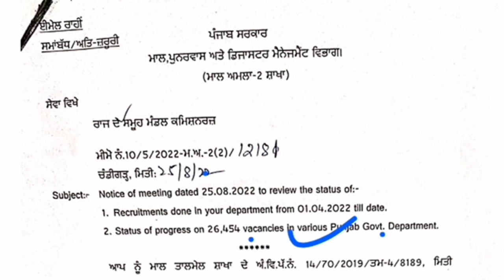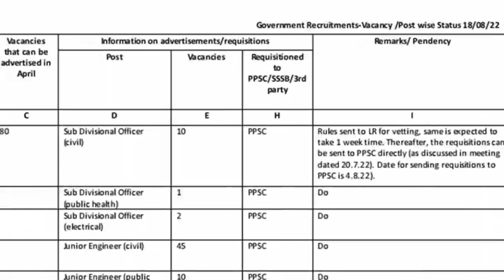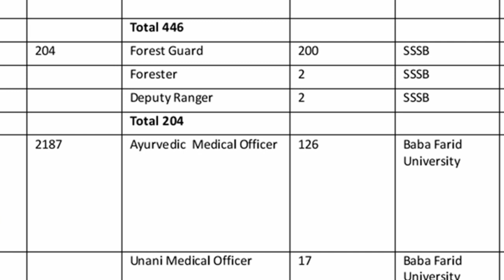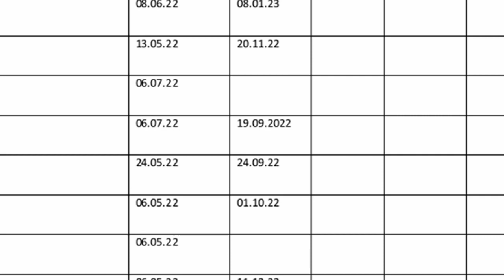Punjab forest guard exam date/ punjab forest guard bharti 2022/Punjab Jaglat vibhag bharti 2022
Punjab janglat recruitment 2022
Punjab govt jobs 2022
Study by harpreet